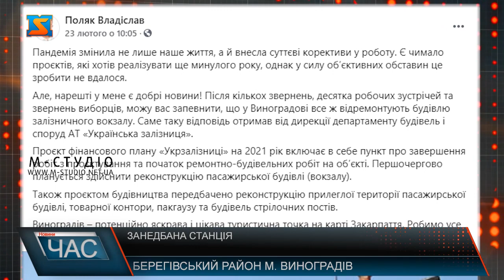Занедбана станція. Потреба у відновленні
Інфраструктурно занедбана будівля станції залізничного вокзалу «Виноградів-Закарпаття» та прилегла територія вкрай потребують відновлення. Нещодавно в мережі з’явилась інформація від одного з нардепів України про добрі новини щодо реконструкції даного об’єкту. Закарпаття завжди вабило туристів ,своєю природою. Однак, для того, аби люди хотіли сюдип овернутися, в краї має бути і розвиненаінфраструктура: дороги, готелі, заклади громадського харчування. Те, що бачать туристи по приїзді у Виноградів, справляє не найкраще перше враження: будівля станції залізничного вокзалу «Виноградів-Закарпатський» сьогодні перебуває у вкрай занедбаному стані.Народний депутат УкраїнаВладіслав Поляк вже не вперше підіймає це болюче  питання на різних рівнях влади.